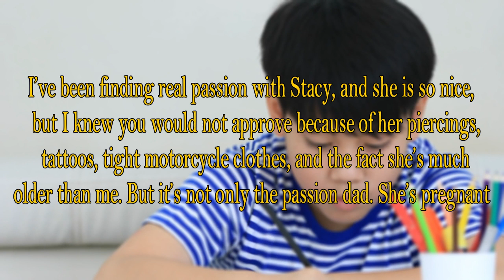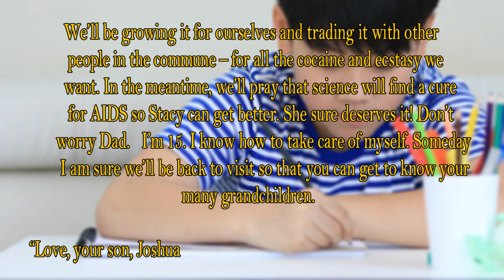This Father Walks Into Son’s Room To Find Letter That Has Him Shaking Until He Sees The Last Line